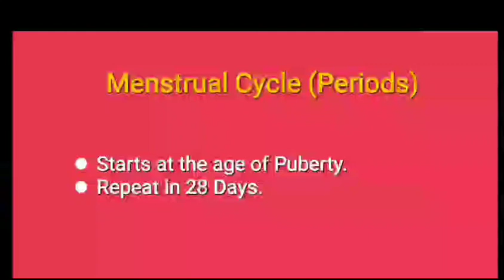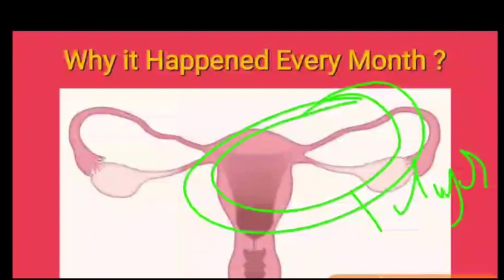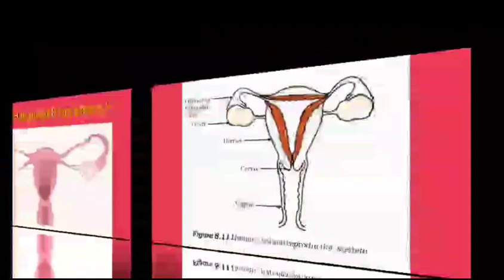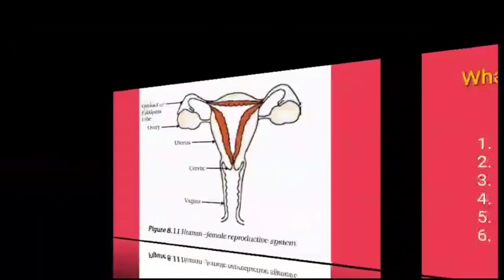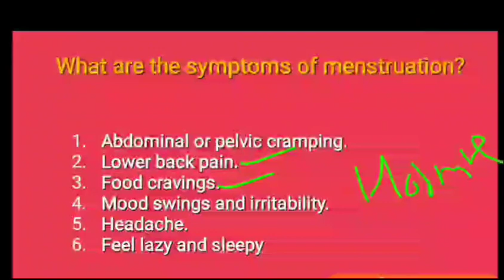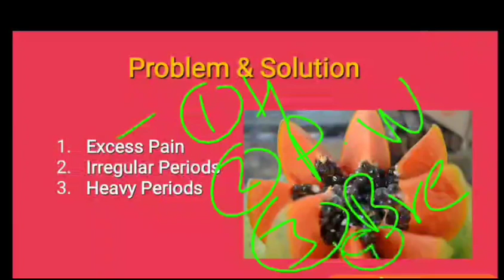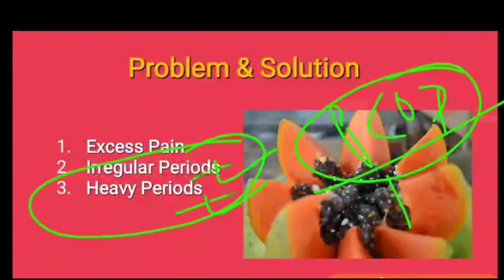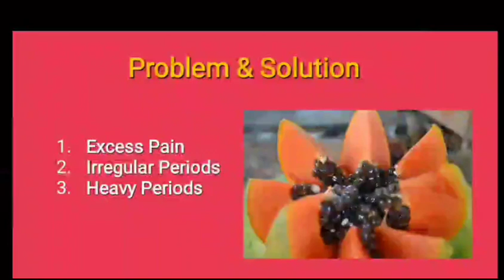Menstrual Cycle l Period Problems & Solution l Periods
Hello friends in this Video I Explain following

1. What is Menstrual Cycle
2. Symptoms of Menstrual Cycle
3. Problems of period and their solution
4. PCOD